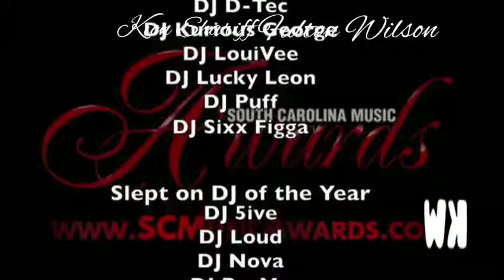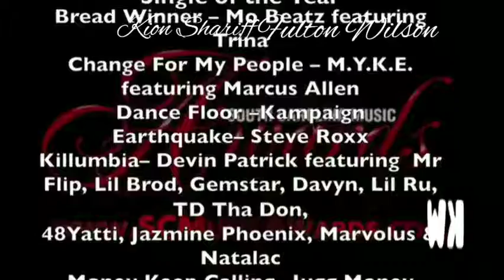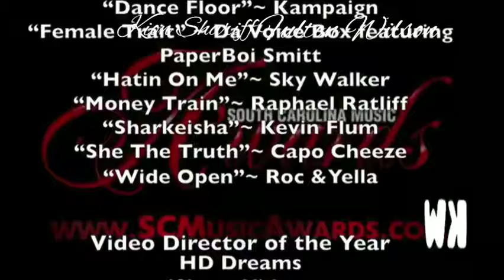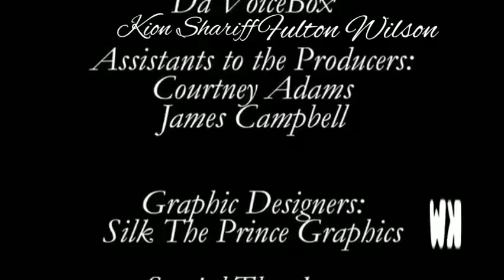DSGBENTERTAINMENT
2015 SC music awards